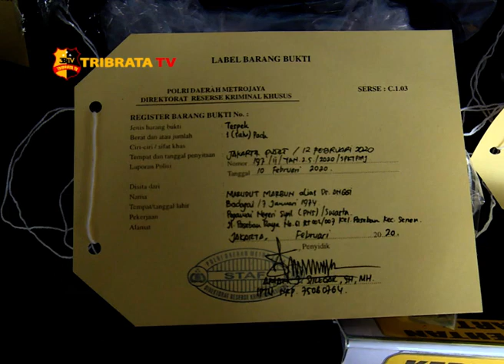POLISI GREBEK KLINIK ABORSI ILEGAL DI JAKARTA PUSAT